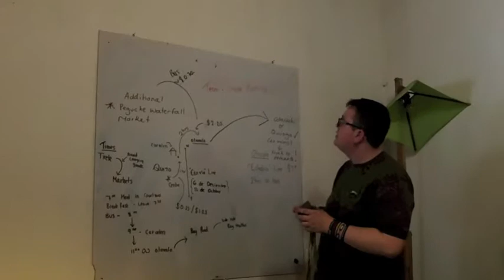Outlook Expeditions - Kemnay Academy Ecuador Expedition Team 1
Kemnay Academy Team 1's Expedition to Ecuador 2013